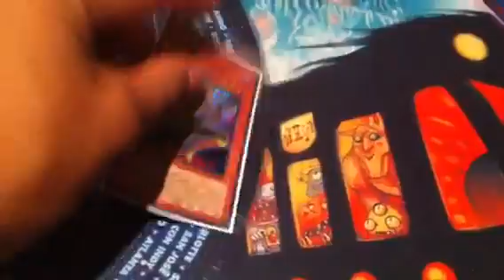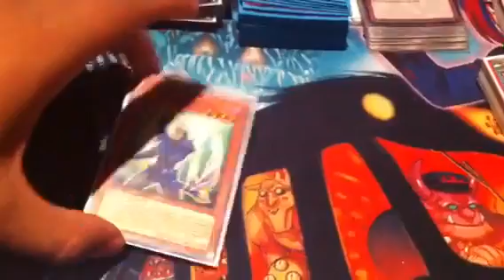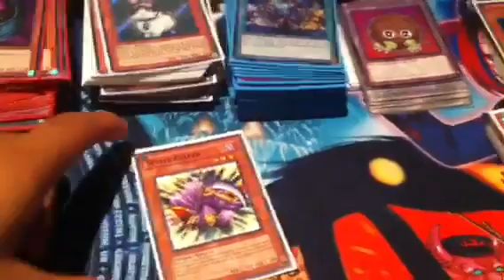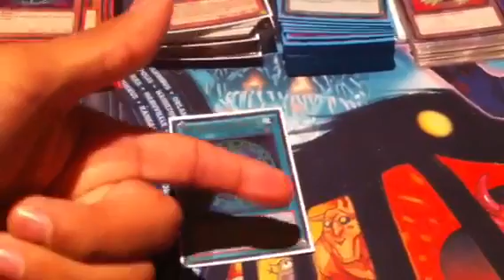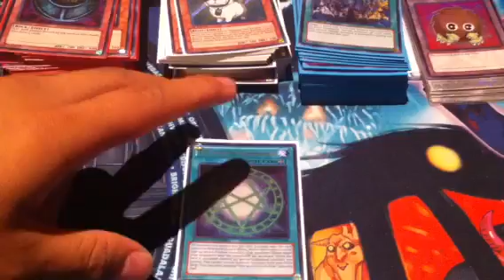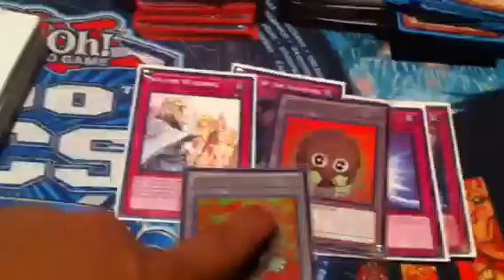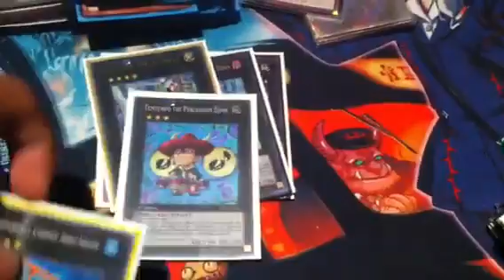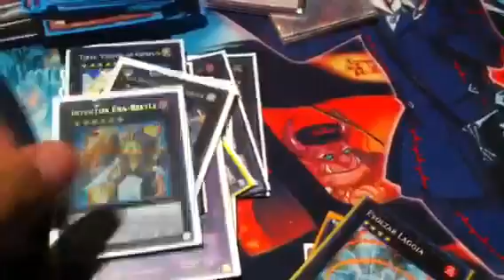Yugioh BEST Inzetor Deck September 2012